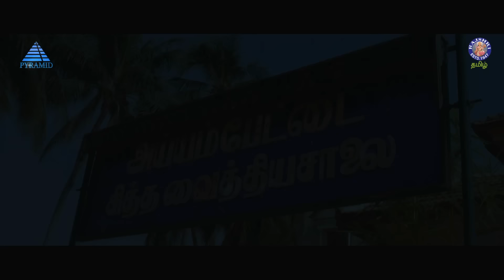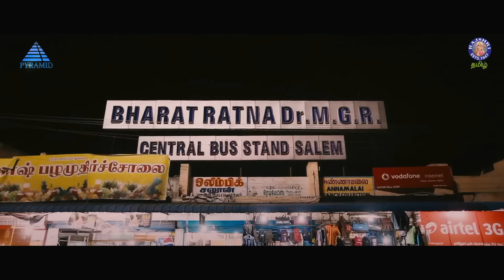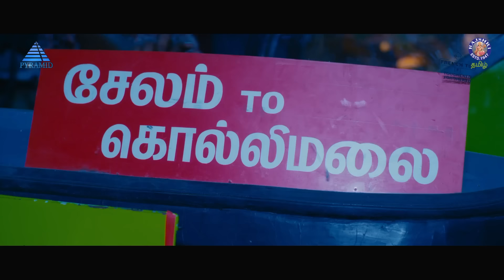எல நீ Sivakarthikeyan-ah!! என்னல்ல சொல்லுற🤔😳| Aindham Thalaimurai Sidha Vaidhya Sigamani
Watch the Super Hit Latest Tamil Movie 'Aindham Thalaimurai Siddha Vaidhiya Sigamani' (ஐந்தாம் தலைமுறை சித்த வைத்திய சிகாமணி) featuring Bharath, Nandita and Karunakaran with the music by Simon and directed by L. G. Ravichandhran only on  @rajshritamil

Plot:
A school dropout Sigamani (Bharath) with no formal education becomes a Siddha doctor. He falls in love with an 'educated' girl Nandini (Nandita) and her rich father Silambu Chinnadurai (Thambi Ramaiah) mistakes him for an MBBS doctor! They marry and soon everybody's secrets are revealed. Here begins the crux of the story with all twists and turns.